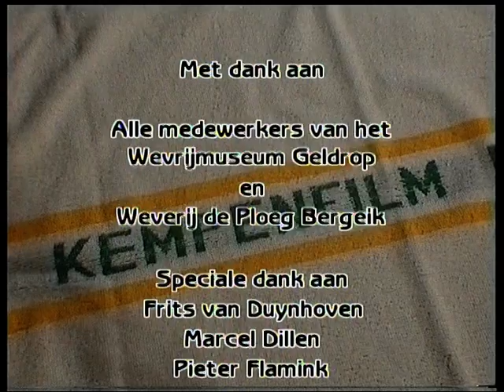De Handdoek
De Handdoek  (Weverijmuseum Geldrop)